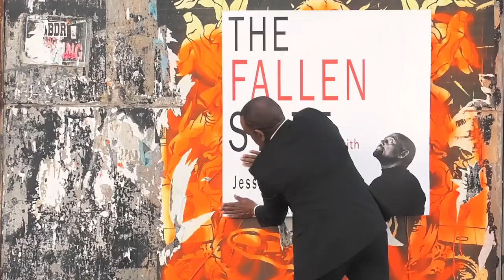AMAZING! A nuanced discussion between Roseanne Barr and Jesse Lee Peterson (CNN EDIT)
As usual, I must explain for the unaware... this is clearly heavily edited for comedic purposes. No part of this "conversation" is actually representative of either Roseanne Barr's or Jesse Lee's views expressed in the original source video.

If you like these, I CNN EDITED a few other Jesse Lee Peterson interviews...